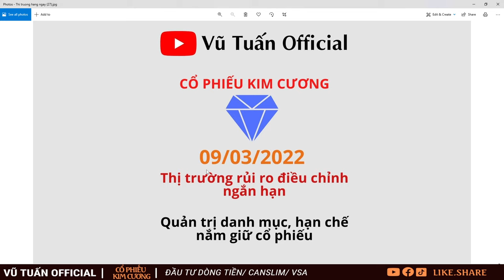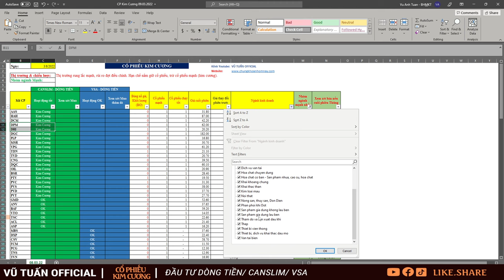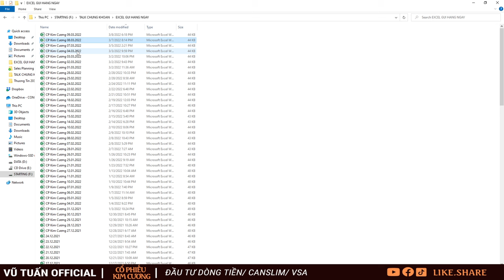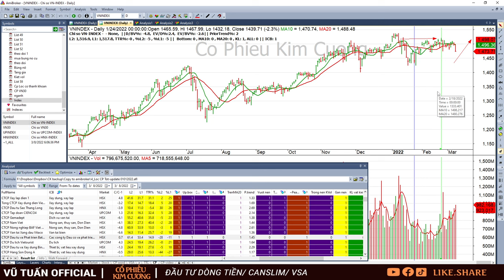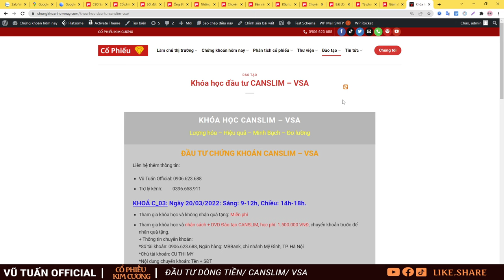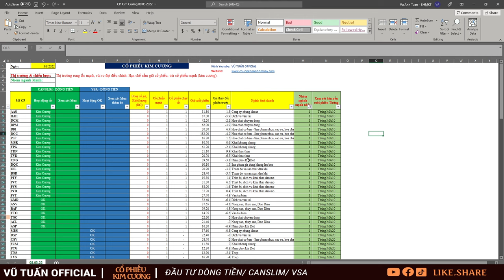Cổ phiếu Kim Cương| Nhận định thị trường Chứng khoán hôm nay 9/3: Thị trường rủi ro ngắn hạn